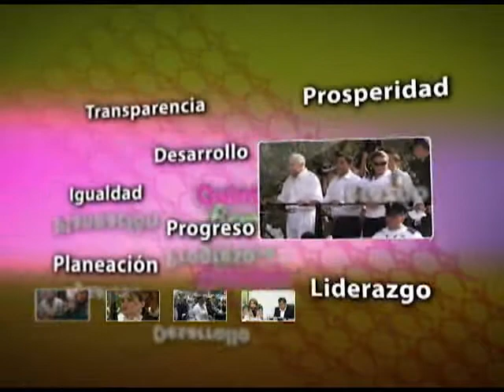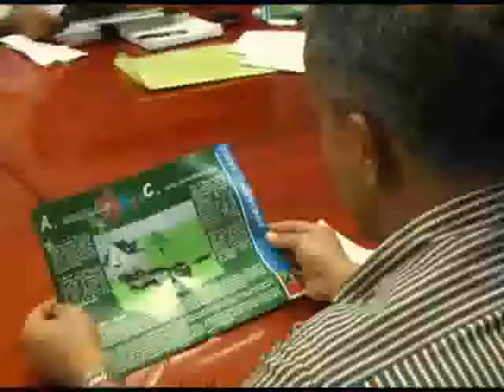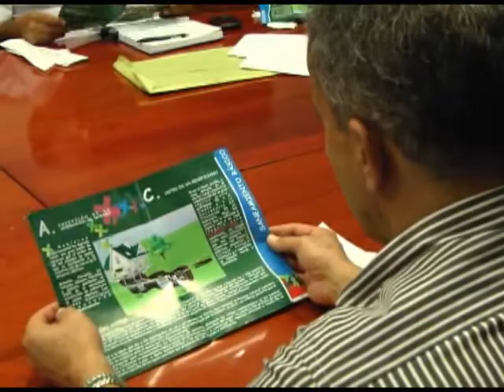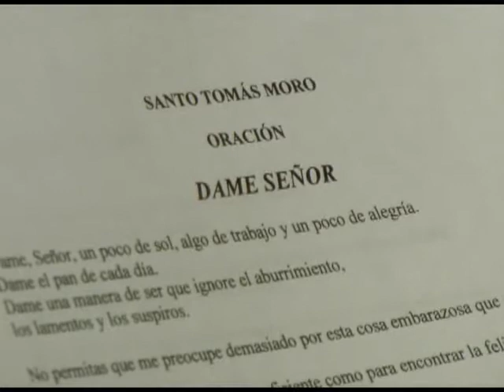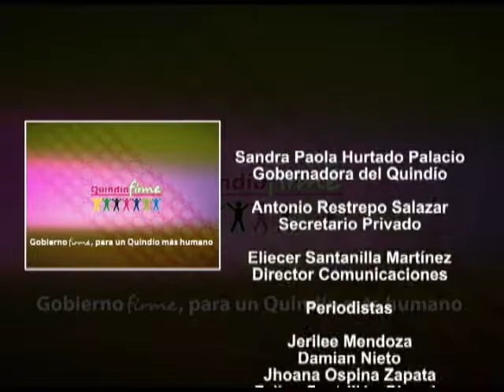Programa Institucional Quindío Firme - 25 de Octubre de 2012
Programa Institucional Quindío Firme
Gobernación del Quindío
25 de octubre de 2012